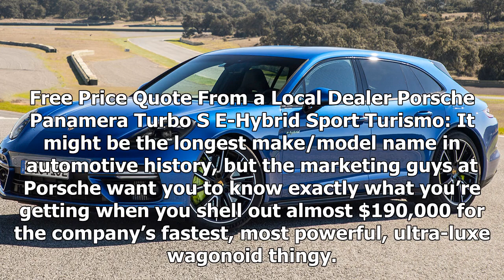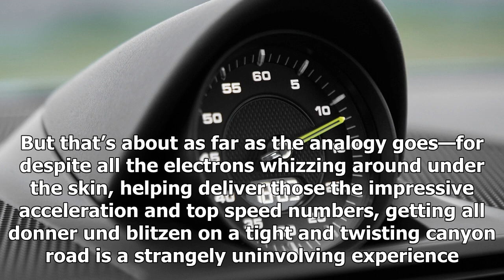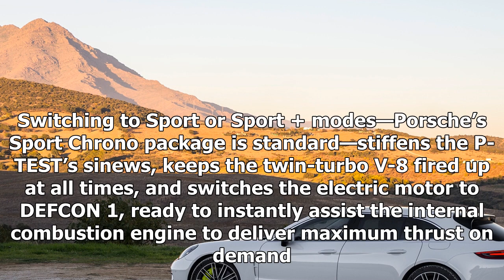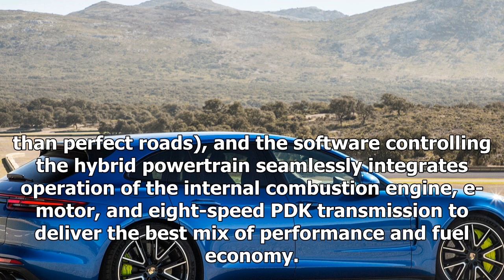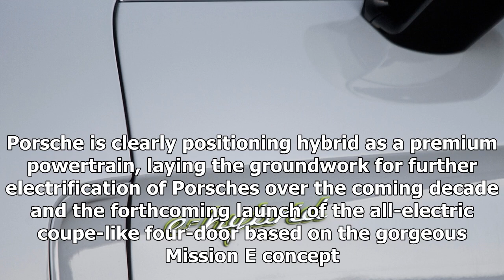2018 porsche panamera turbo s e-hybrid sport turismo first drive review | sport news 2018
2018 porsche panamera turbo s e-hybrid sport turismo first drive review | sport news 2018
Free Price Quote From a Local Dealer Porsche Panamera Turbo S E-Hybrid Sport Turismo: It might be the longest make/model name in automotive history, but the marketing guys at Porsche want you to know exactly what you’re getting when you shell out alm...